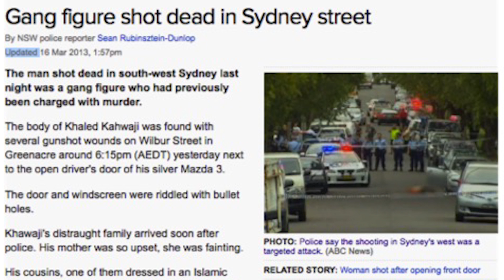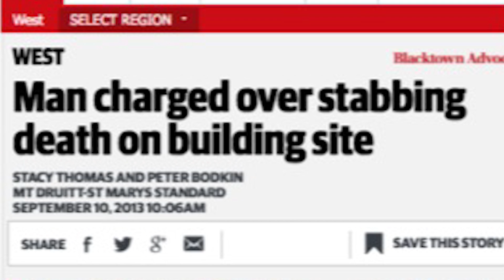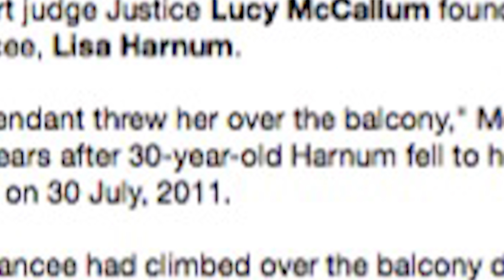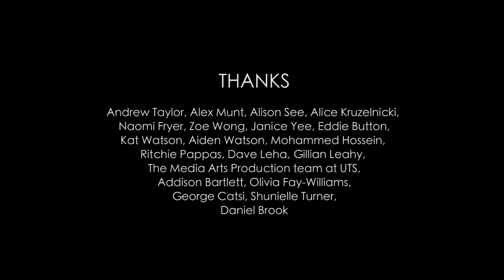Duplicity (with sound design remixed by Terry McDermott)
A video documenting 'Duplicity' - an installation by John Janson-Moore.

Sound design remixed by Terry McDermott.

DUPLICITY: Entanglement and the Crystal Image

An immersive installation incorporating photomedia, screen and audio works, Duplicity explores the quantum possibilities of fractured realities and many worlds.

Drawing from spooky actions at a distance and strange encounters on the fringes of the everyday, multiple narrative shards emerge, giving way to an entangled Deleuzean crystal image, where purity meets plurality, truth meets deceit, documentary meets the imaginary and science meets fiction.